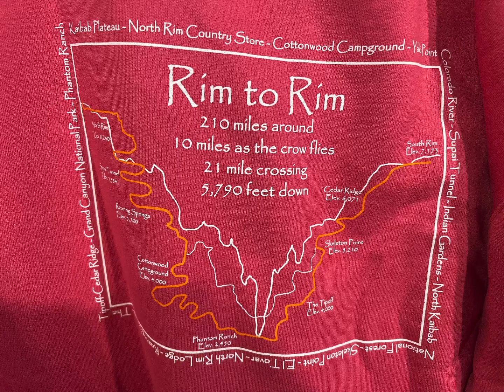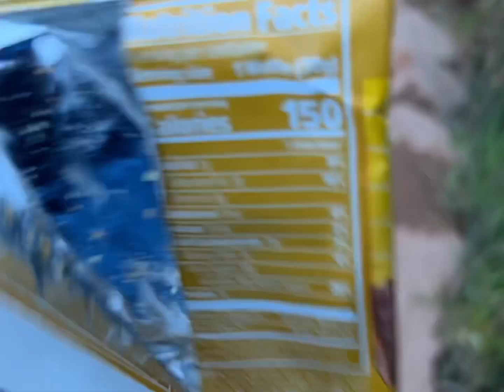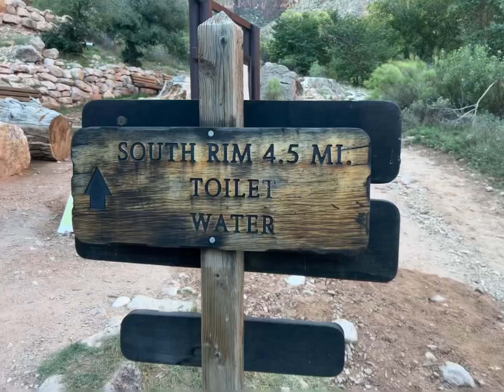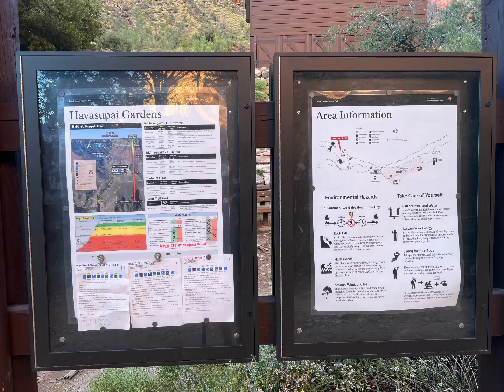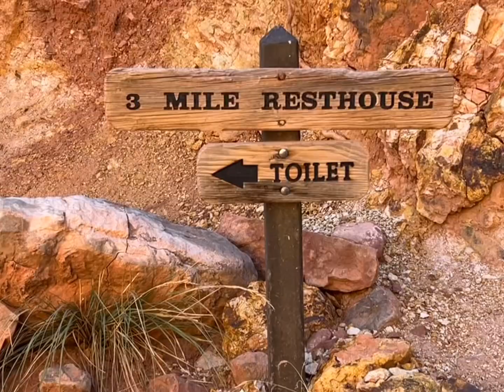#3 Grand Canyon leaving Phantom ￼ Ranch, to 3 mile rest area, ￼ 5 October 2023 ￼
Walking from the north rim to the south rim of the Grand Canyon. this episode, leaving Phantom Ranch all the way to 3 mile rest house, walking with Iceman, Old Mac, crawlingblind, and the farmer 5 October 2023 ￼